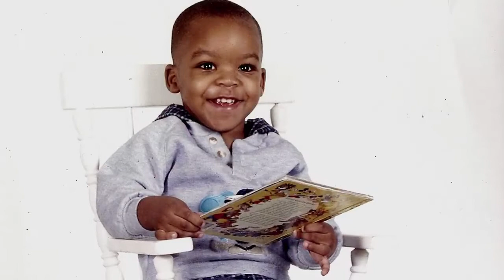Great Grandma's Hands Movie Trailer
Great Grandma's Hands Documentary Movie Trailer.
See Complete Documentary and Order "The Bonnet"